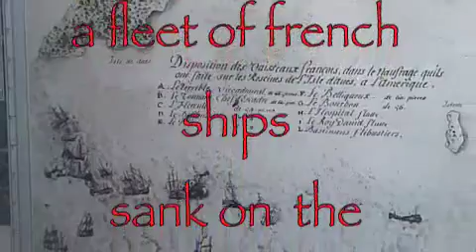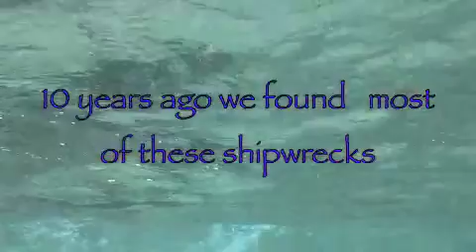The Reefs of Las Aves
DreamWreck's Dominique Serafini captures the reefs, flora and fauna of Las Aves, Venezuela is one of the last virgin reefs in the Caribbean. Sotovento and Barlovento, two atolls with small sand and mangrove islands, are a nesting spot for Boobies and other birds. Accessible only by boat, these uninhabited islands are a thing of beauty. With our sailboat anchored in the interior lagoon, we explore the reefs. In 1678, a French fleet of boats ran up on the reef, carrying various treasures on board. Shipwreck hunters continue to search the reefs for bronze cannons and precious coins. To see more about the shipwrecks of Las Aves, go